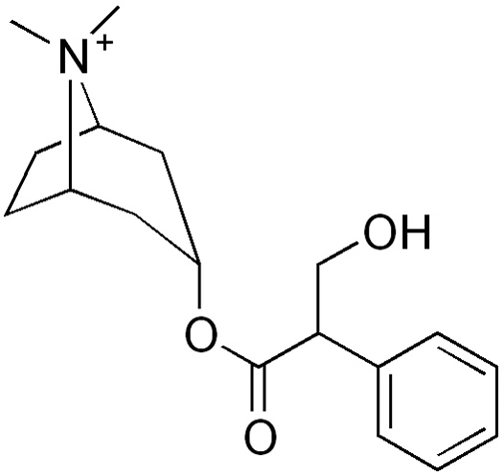Methylatropine | Wikipedia audio article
This is an audio version of the Wikipedia Article:
Methylatropine

SUMMARY
Methylatropine (Eumydrin®) is a belladonna derivative.